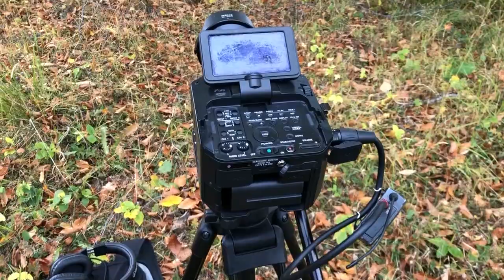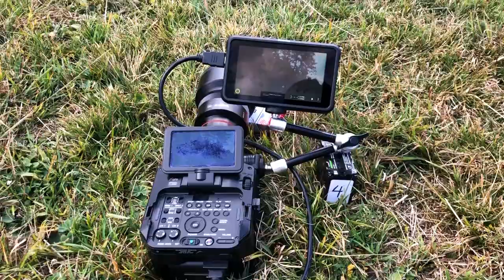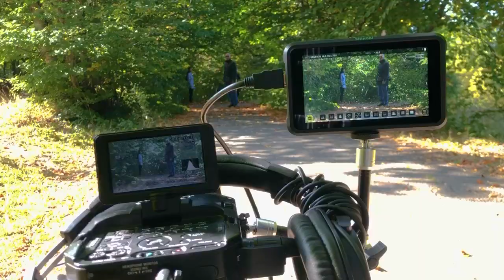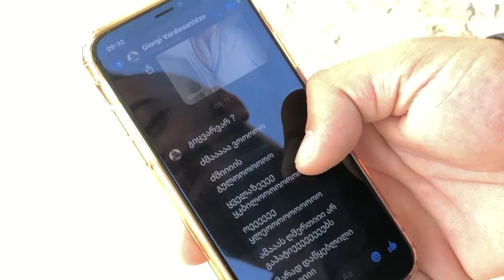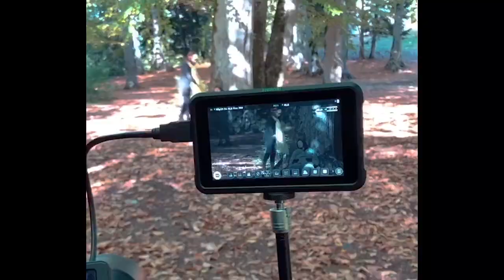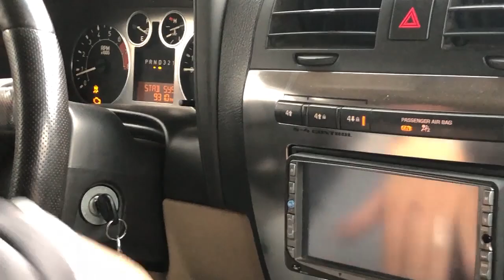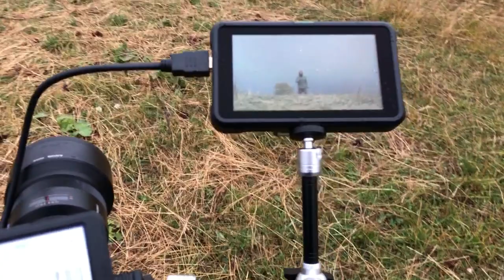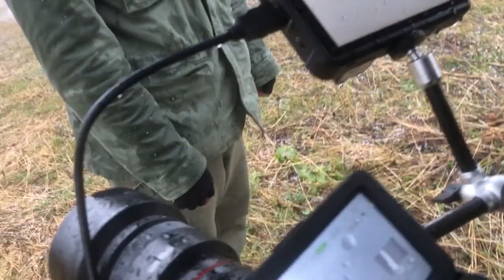ფილმის გადაღების პროცესი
მადლობა რომ უყურებ ვიდეოს!
თუ მოგწონს, ჩემი ინსტაგრამის ვლოგებიც ნახე.